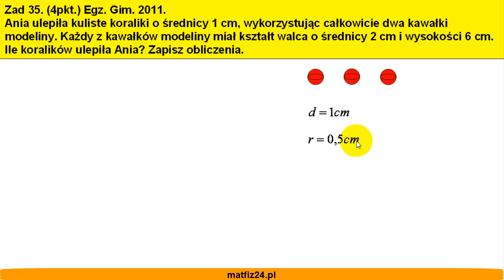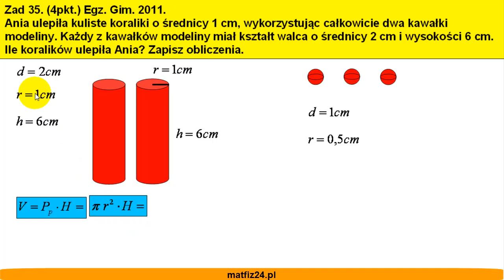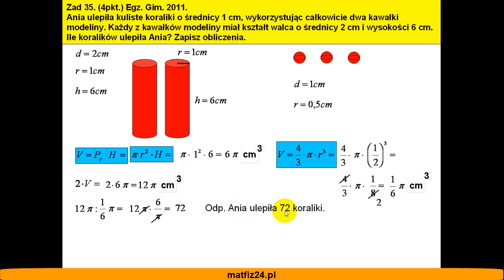Egzamin gimnazjalny z matematyki 2011 - zad 35 - Objętość walca i kuli - Matfiz24.pl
Zadanie praktyczne na policzenie objętości walca i objętości kuli.